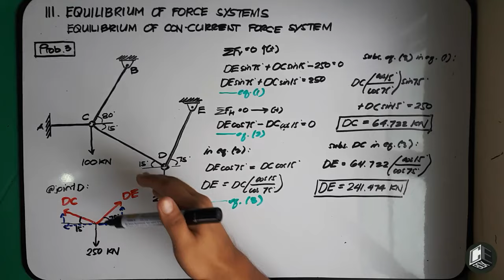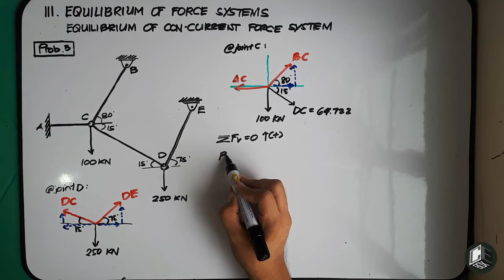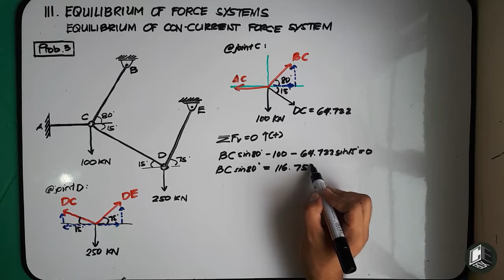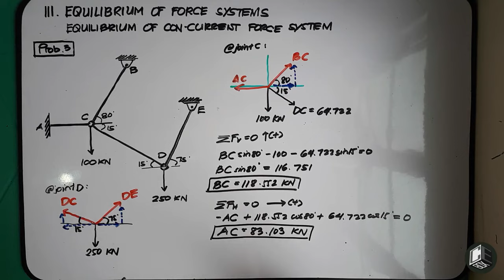Statics of Rigid Bodies Chapter 3 Equilibrium of Concurrent Force Systems Problem 3 Part 2/2 (PH)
God bless! :)